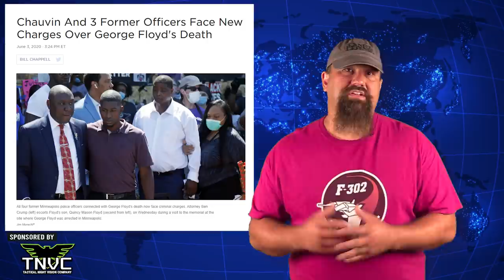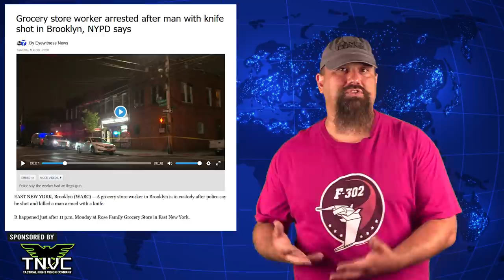[ARFCOM NEWS] NYPD Arrests VICTIM Of Attack?!? + Orange Karens + Fiddy Cal AR Upper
In this edition of ARFCOM News:

What Can a Bystander Do?

Grocery Store Worker Arrested After Man With Knife Shot in Brooklyn, NYPD Says

SHTF 50: Safety Harbor’s .50-Cal Upper Conversion for AR-15s

Stag Arms Announces New .300 Blackout Line, Return of the Varminter
2020/06/01/stag-300blk-and-varminter/